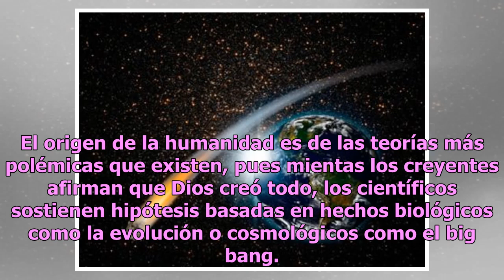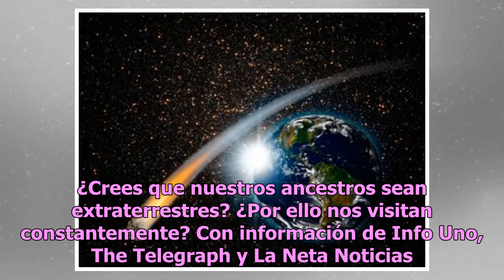Científico afirma que el origen de los humanos no está en la Tierra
El origen de la humanidad es de las teorías más polémicas que existen, pues mientas los creyentes afirman que Dios creó todo, los científicos sostienen hipótesis basadas en hechos biológicos como la evolución o cosmológicos como el big bang. Existe otra teoría bastante irregular que sugiere que la v...